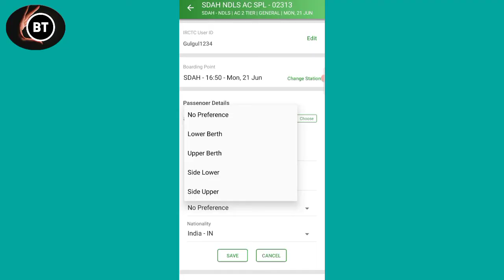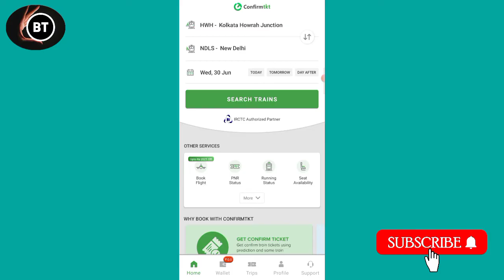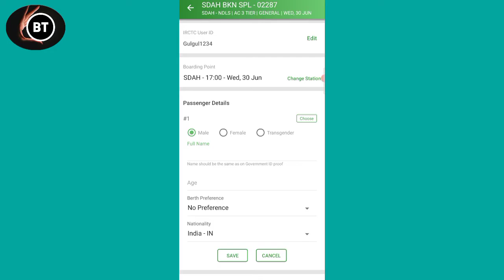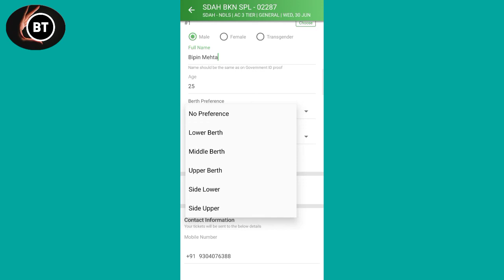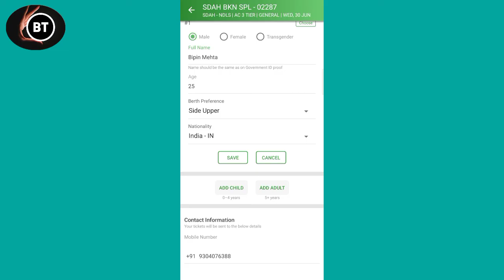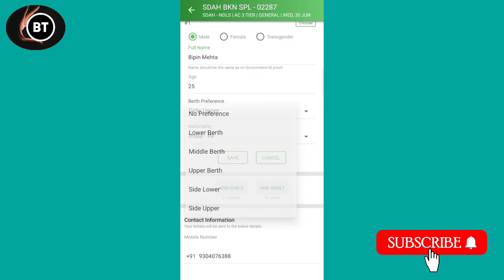Confirmtkt app me birth reference kya hota hai? कंफर्म टिकट ऐप में बर्थ प्रिसेंस क्या होता है?